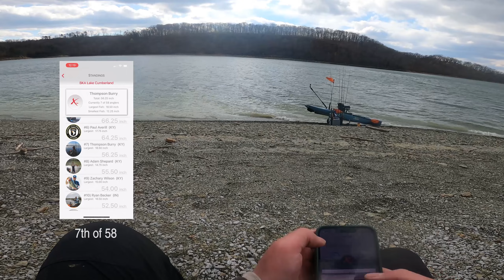Lake Cumberland Kayak Bass Fishing Tournament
Stop number two in the bluegrass kayak anglers trail on Lake Cumberland. It was a tough day on the water for everyone with only 4 limits out of the 58-person field. Was fortunate enough to find some early and finish 7th.